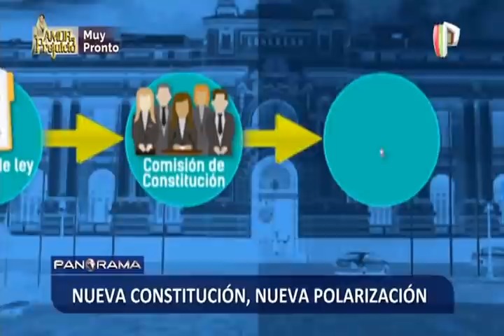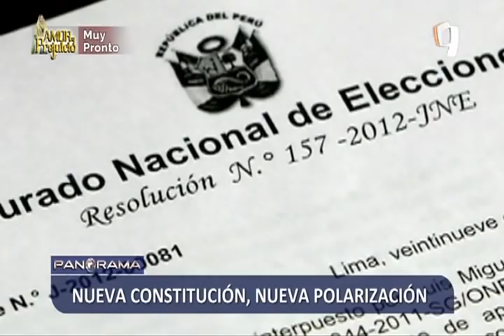Nueva Constitución, nueva polarización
Con el cambio total o parcial de la Constitución vendrá la siguiente polarización nacional. Antes de terminar el año habrá un punto de quiebre entre aquellos que están de acuerdo con el cambio de la Carta Magna y entre aquellos que se oponen.

Aunque nuestra Constitución ha sufrido una serie de cambios, nadie niega que existen todavía muchos artículos por modificar, sin embargo, la propuesta de campaña implica un cambio radical.

La actual Constitución en el Perú establece que para modificarla se necesita un proyecto de ley de reféremdum o reforma que puede ser presentado por el presidente de la República, congresistas electos o el 0.3 % de los electores.

Si el proyecto es aprobado la Comisión de Constitución lo envía al Pleno del Congreso para el debate.